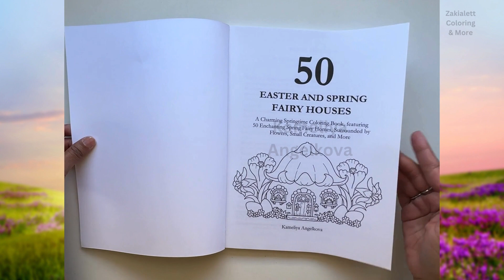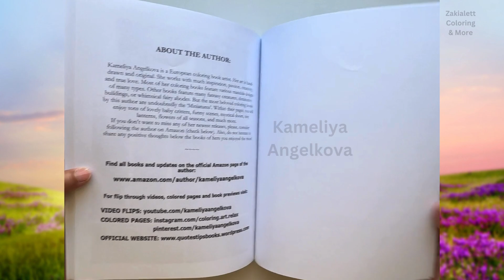50 Easter and Spring Fairy Houses by Kameliya Angelkova / Flip Through